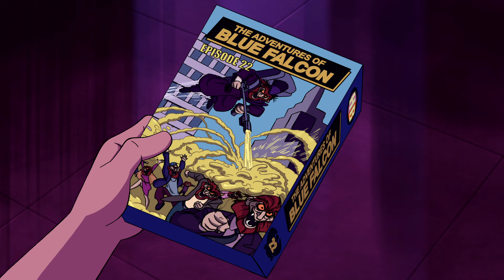Scooby-Doo! | Scooby and Shaggy Discover a Clue! | WB Kids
Scooby and Shaggy accidentally stumble upon Mr Hyde's secret lair! Will they be able to get back and tell the gang what they've found before it's too late?

Watch Scooby and Mystery Incorporated find clues, hunt down bad guys, and eat tons of Scooby Snacks!

Scooby-Doo! available on digital!